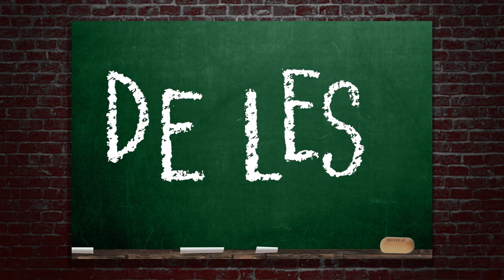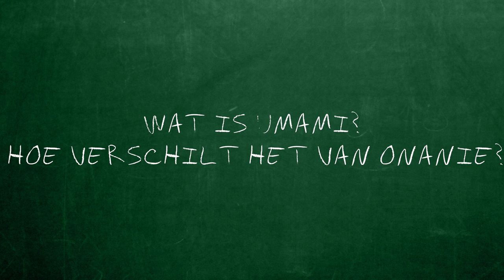VRAGENRONDE | De Les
Zijn er nog vragen?